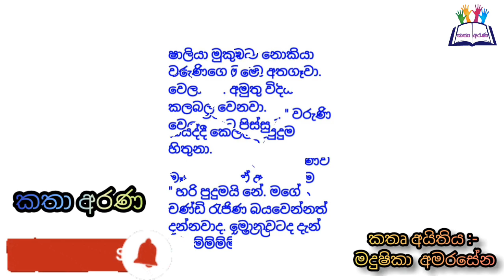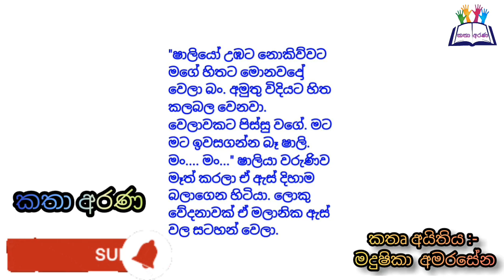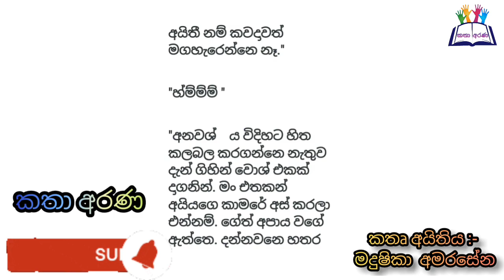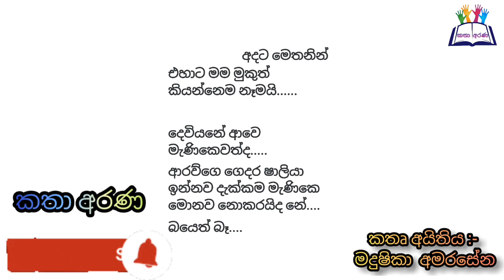I am your girlfriend Episode 19 |2022 Feb 27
📖️Episode 19

✅නවකතා සිංහල
✅කෙටිකතා සිංහල
✅Novels sinhala
✅Nawakatha
✅Ketikatha

🔊Music
✅YouTube studio

🎥Video editor
✅Inshot app